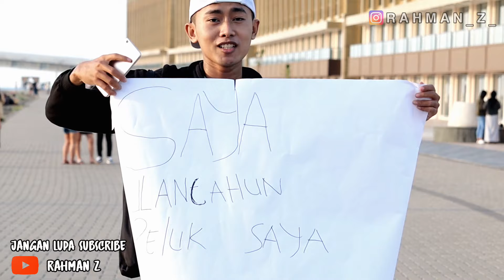DI TAHUN CORONA Saya Ulang Tahun!!! Prank Indonesia Ngajak peluk Orang Gak Dikenal!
ULANG TAHUN DI TAHUN CORONA!!!
Peluk Saya.. Saya Ulang Tahun!! Prank Indonesia Rahman Z Ngajak Peluk Orang Gak Di Kenal!! hari spesial ulangtahun rahman z sebenernya sekitar 5 hari yang lalu, saya ingin melakukan sesuatu yg spesial, namun aku baru sempat upload sekarang.

makasih juga buat kameramen youtuber :

Ellbara Tv